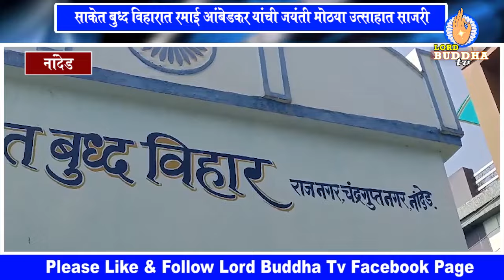नांदेडच्या साकेत बुध्द विहारात रमाई आंबेडकर यांची जयंती मोठया उत्साहात साजरी